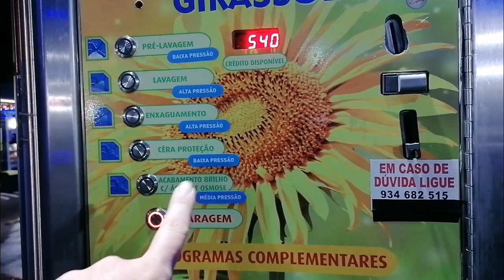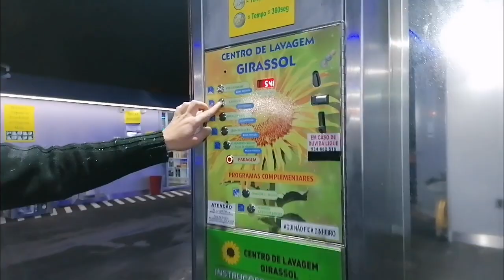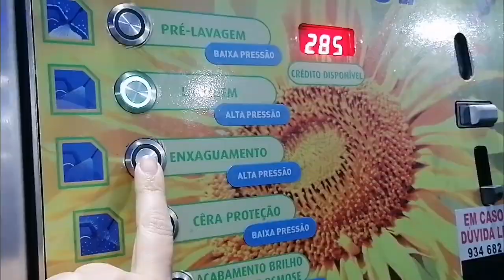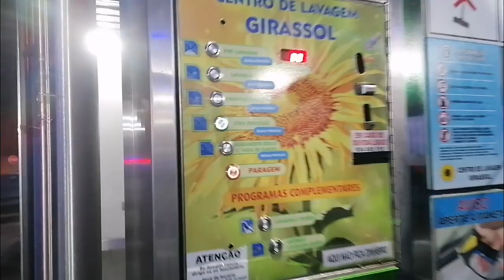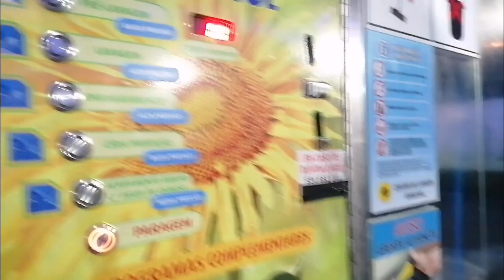LAVA JATO PARA AUTOMÓVEIS EM PORTUGAL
Você tem curiosidade em saber como funciona um lava jato de automóveis em Portugal? Será que é igual aos lava jato do Brasil? Será que é lucrativo? Assista esse vídeo vlog e tire as suas dúvidas.